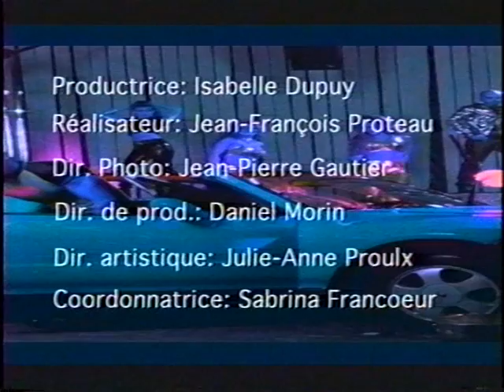R'N'S - car wash- Ann-Gaël Barrere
Ann-Gaël Barrère Whiteman